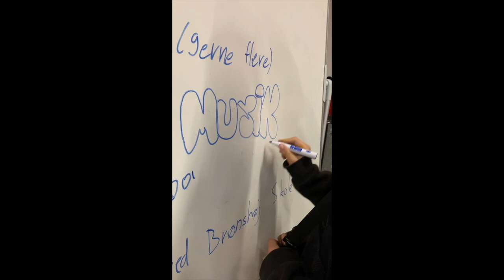1000 børn ( Brønshøj sang 2022 )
30 børn skrev ny skolesang i temauge sammen med Paw&kev